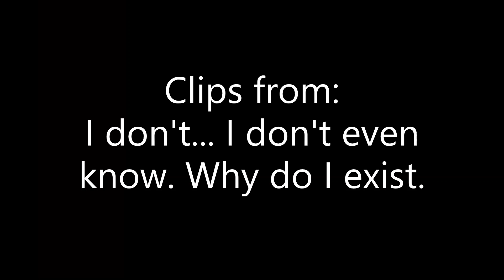Defeats of Spyrosoniccrash5522/OboWig's Favorite Villains of All Time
OboWig Quotes:

"Oh, Goddamnit! Alma Madrigal is not a Villain! Alma Madrigal is in Heroes Wiki! What is wrong with you, people!?"

"I want you to remember this. Thomas Wayne from Joker (2019) and Knuckles the Echidna from Sonic the Hedgehog 2 (2022) are in Heroes Wiki."

"I don’t want Corey Cunningham from Hallway Ends to be in Defeats of My Favorite Movie Villains. I want Michael Myers from Halloween Ends to be in Defeats of My Favorite Movie Villains."

"I’m in Hell right now."

"Alma Madrigal, Knuckles the Echidna from Sonic the Hedgehog 2 (2022) and Thomas Wayne from Joker (2019) are in Heroes Wiki."

"Knuckles the Echidna from Sonic the Hedgehog 2 (2022) is in Heroes Wiki and Michael Myers is the Main Villain, not Corey Cunningham. I like Michael Myers. I hate Corey Cunningham. Dr. Eggman is the Main Villain, not Knuckles the Echidna. Alma Madrigal is in Heroes Wiki."

"My life is pissing me off!"